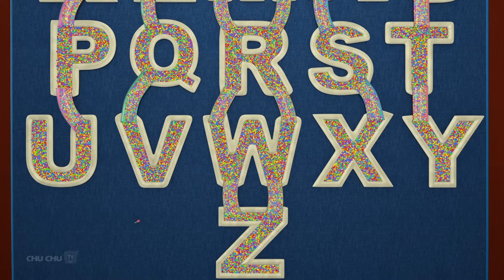ABC গানগুলো (The ABC Song) - Learn ALPHABETS | Bangla Ball Pit Show for Kids | ChuChu TV